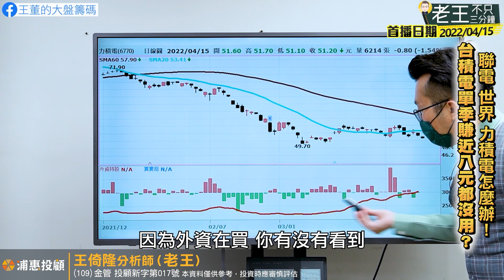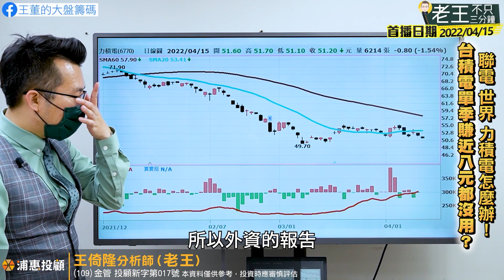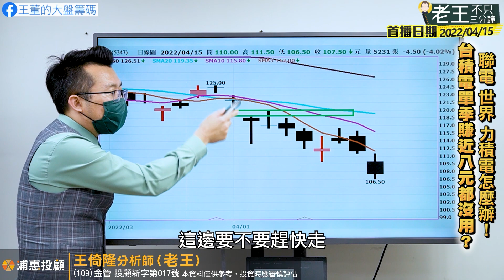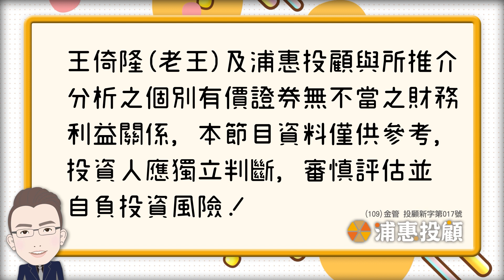【精華重播】台積電單季賺近八元都沒用？聯電 世界 力積電怎麼辦！